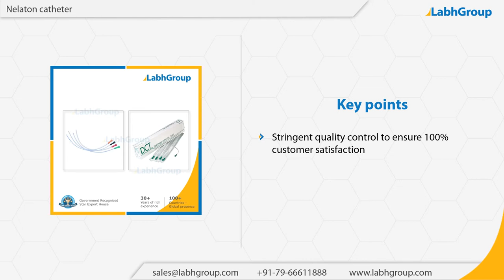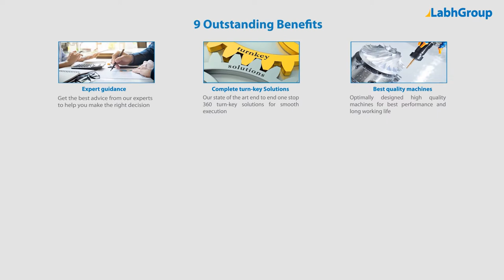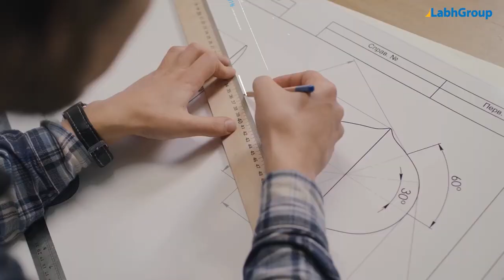Nelaton catheter | Best quality Nelaton catheter exporter | Labh Group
Best quality Nelaton catheter from Labh Group - A Global leader with 30+ years of experience and presence in 100+ countries worldwide and serving 10,000+ delighted customers throughout the world.

► Salient features : Nelaton catheter

You are invited to buy Nelaton catheter from Labh Group